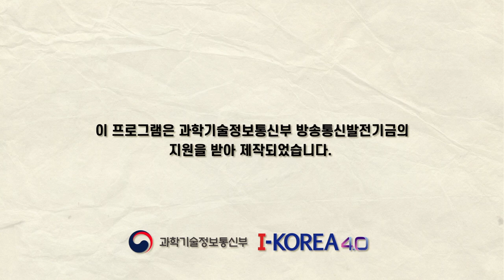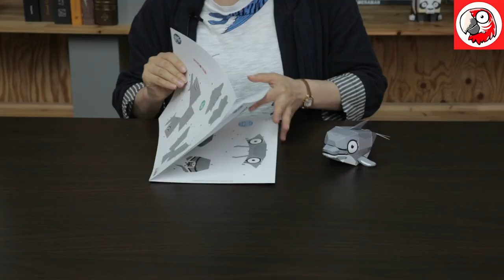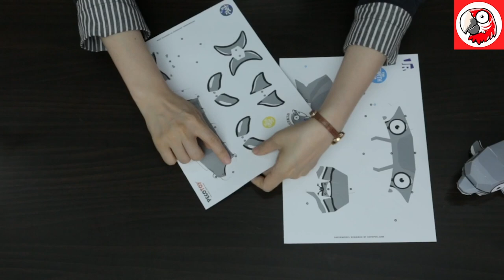🎠백상아리가 외롭다고 해서 남방큰돌고래🐬가 놀러왔대요! (EP14 지사동 페이퍼토이 동물원) - Indo-Pacific Bottlenose Dolphin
남방큰돌고래 친구는 멸종 위기종이라
이제 동물원에서는 보기 어렵지만,
지사동 페이퍼토이로 한번 만나봐요!🐬